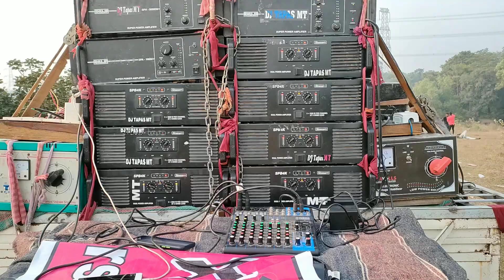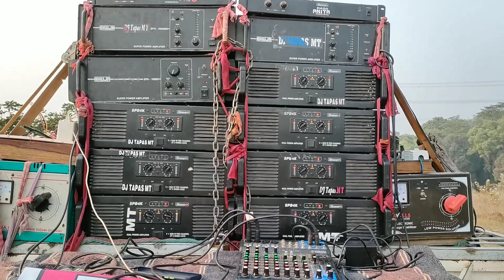Dj Tapas mt 32000 watt power bass Dj sarzen cabinet